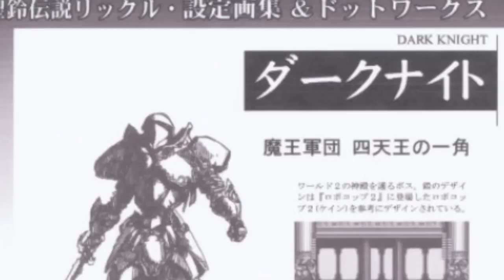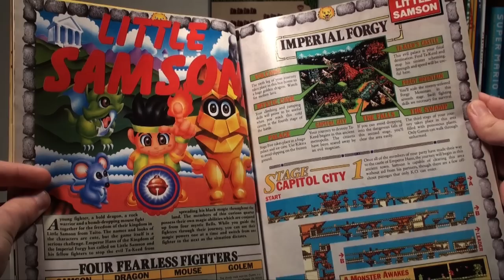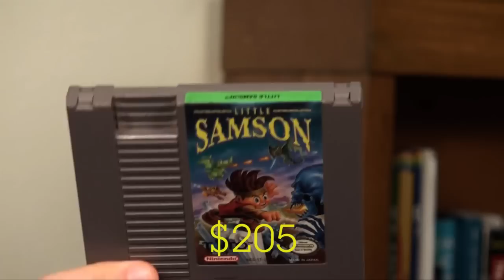Little Samson (NES) - Gaming Historian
Gaming Historian uncovers Little Samson, one of the most sought after games on the NES. How could a game developed by an all-star team go unheard of for so many years?

► Questions / Comments?